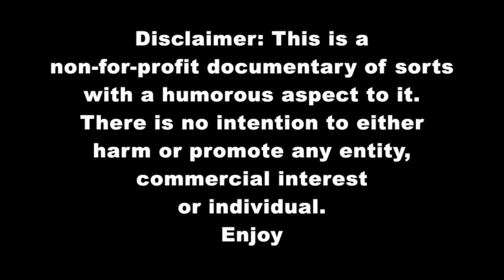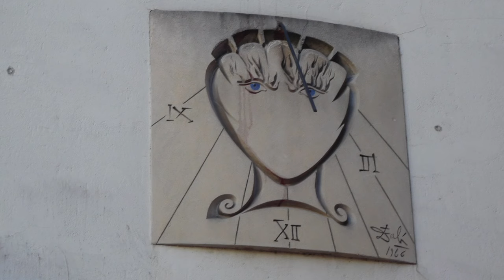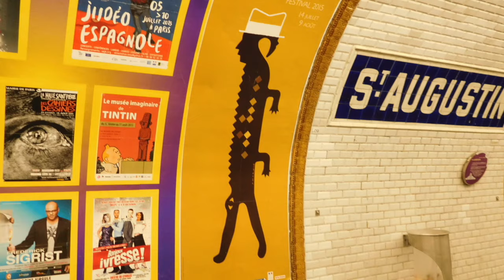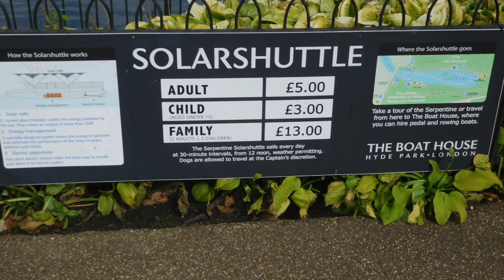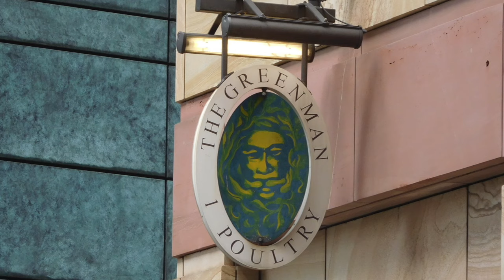Occult French & English Photos (slides to music)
Photos by M of Melbourne taken in 2015.